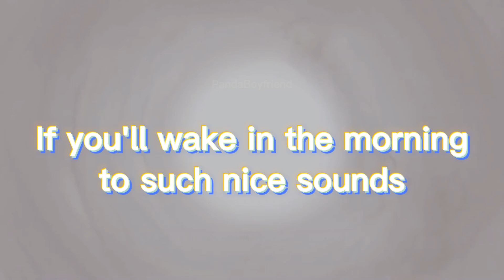Ernest & Celestine - "Such Nice Sounds" (Edit B)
Saw the edit made by  @Thornblix  on tiktok, got inspired to watch the movie and make this
THE MOVIE IS SO BEAUTIFUL
Song: Such Nice Sounds
Artist: Atlas

(Don't ask why there's 2 versions)